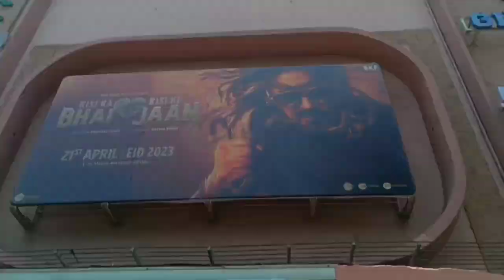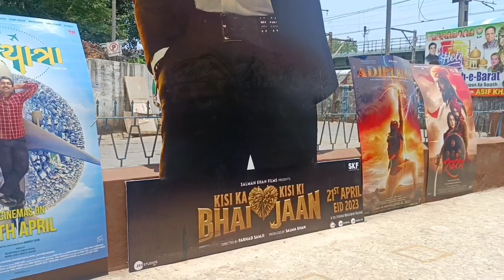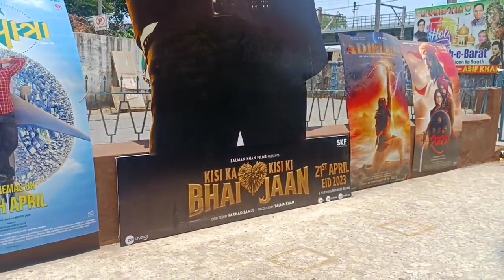Kisi ka bhai Kisi Ki Jaan movie dekhne ke liye andar Jaate Hue public line 12:45 ka show Bandra W